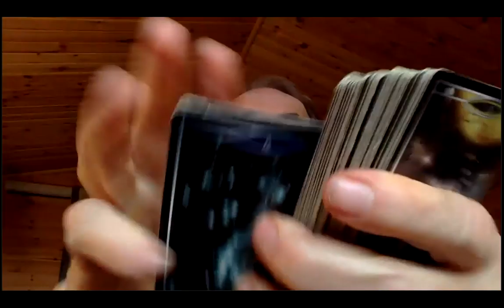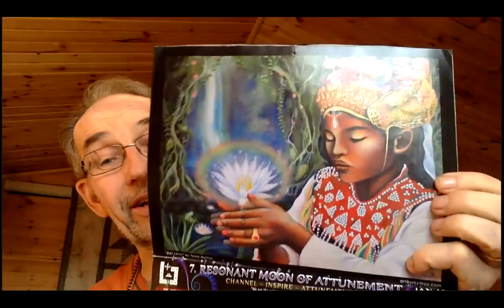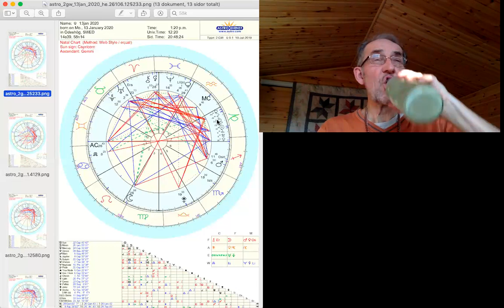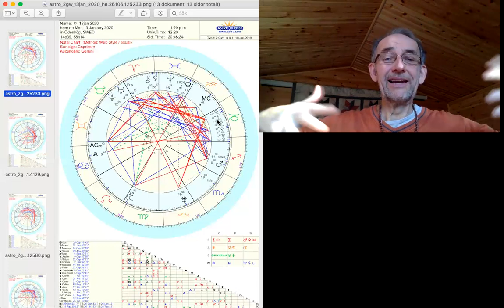Perioden 13/1-31/1 2020!! Förankra Öppningen till den Nya Tiden i dig själv!!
Lisas bloggar finns på vår hemsida under fliken "Lisas Blogg".
Se mina dagliga Galaktiska budskap via hemsidan eller FB. De grundas på dagens astrologi och den galaktiska kalendern.

Chirons maka Chariklo är kvinnligt helande från Källan och hon finns nu vid Saturnus och Pluto under hela 2020. Se mer information här

Vill du veta mer om tvillingsjälar och tvillingflammor på svenska så besök

Du kan läsa mer om Sirius och sångerskan Lia Scallon
Hennes musik finns på Souldcloud!

Vill du veta om du är ett Stjärnfrö eller ej kan du få besked av mig för 50kr.

Stjärnfrörapport som visar om du är ett stjärnfrö och vilka dina kosmiska ursprung är genom ditt födelsehoroskop!! 15+45min inspelning av mig och en mycket lång skriven rapport nu på Svenska och med nya personliga tolkningar för 2200kr. Moms ingår.  Efter överenskommelse kan betalningen delas upp i två delar. Jag har Swish! Vill du ha faktura så säg till.

KvantAstrologi födelsehoroskop och progressivt horoskop. 40min inspelad video. Pris 750 Kr. Moms ingår.  Ingen skriftlig rapport. Betalningen kan delas upp i två delar efter överenskommelse!! Vill du ha faktura så säg till.

Solretur horoskop (födelsedag) 40min inspelad video som beskriver dina energier under ett år framåt från din födelsedag. Pris 750 Kr. Moms ingår. Ingen skriftlig rapport. Betalningen kan delas upp i två delar efter överenskommelse!! Vill du ha faktura så säg till.